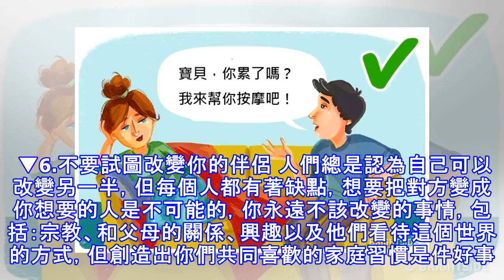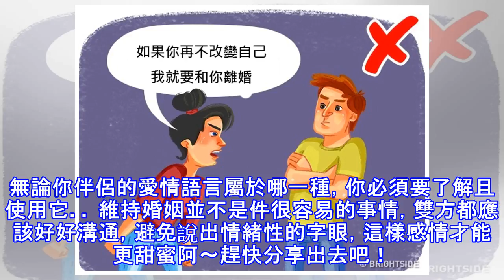世界名廚不告訴你的「廚師祕技」，學會後大家都會誇讚你的廚藝超群！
有些互相深愛的情侶結婚以後，原本幻想中的甜蜜生活，卻因為長期的摩擦而讓感情漸漸出現裂痕，甚至因此走上離婚之路…心理學家整理出這「10個挽救婚姻的終極絕招」，只要做到這10點，夫妻的感情一定能更緊密，用不同的方式溝通，會讓你和另一半的感情更能長長久久哦！ ▼1.尊重彼此相互尊重在維持美好婚姻裡是非常重要的一件事，即使你在生氣，也要冷靜地表達自己的想法，避免另一方覺得你正在對他施加壓力。 ▼2.不要拿別人和另一半比較不要隨便將你的伴侶與其他人的丈夫或妻子進行比較，尤其是在Instagram或Facebook等社群網站上。每個人展現出的生活往往不是真實的，而是他們所期望的生活，所以即使看到別人的丈夫...